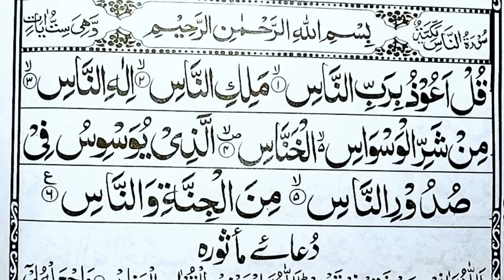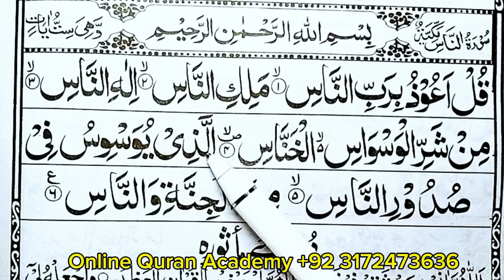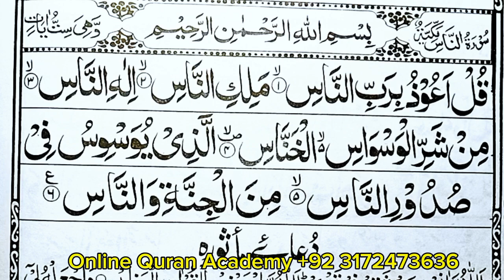Learn Surah Nas Word By Word Read Quran Easily | Surah An Naas With tajweed Arabic text | سوره الناس